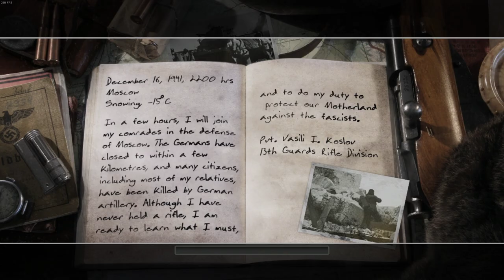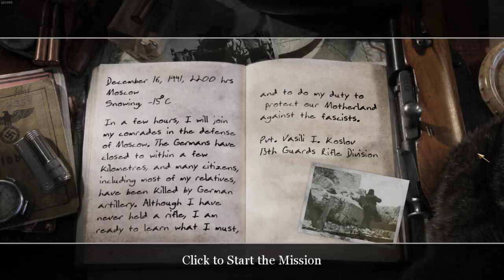Call of Duty 2 | Red Army Training - 1st | 60FPS | No Commentary | 2022